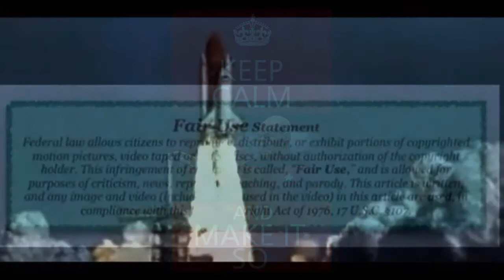Carlos did the math, It is Coming. Be Good to Each other.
Carlos munoz farada did amazing things with math. He told everyone of this unavoidable coming event. science laughed at him and governments threatend him.
he uses signs very well though.     curious? yeah you are...
left finger to left eye~ wrong,  carlos does not agree,  check your info it is not accurate.
right finger to right eye~ yes,  correct,  carlos agrees,
that is right.